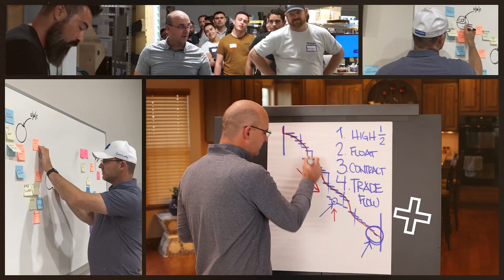How To Make Your Working Day More Enjoyable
Do you already feel tired at the thought of going to work? Lots of people find themselves with this dilemma but it doesn't have to stay this way! Get my advice on how to make your working day more enjoyable in this video!

Jason Schroeder

00:00 Intro & Summary
00:36 Common Reasons Why People Have Fun At Work
02:48 How To Make Your Working Day More Enjoyable
03:01 Advantages Of Having A Day Tight Compartment
03:28 Importance Of Having Hard Conversations
04:20 Benefits Of Solving Real Problems
04:45 How To Encourage Team Balance And Health
05:50 Importance Of Planning Buffers In Your Day
06:16 Importance Of Working According To Your Purpose
06:45 Benefits Of Having A Great Working Environment
07:14 How To Find Ways To Win
07:33 Importance Of Connecting With People At Work
07:49 How To Be Happy At Work By Making It Intentional
08:54 Learn More With These Resources

Jason Schroeder is the owner and lead consultant at Elevate Construction IST, a company focused on elevating construction by providing valuable insights, effective solutions, and high-quality training. With his extensive experience in the construction industry, he created the Field Engineer Boot Camp and Superintendent Boot Camp, immersive training courses designed to produce high-performing leaders who can lead their teams in the right direction. Through Elevate Construction IST, he aims to scale his training programs throughout the nation to help more construction companies elevate their operations to the next level.